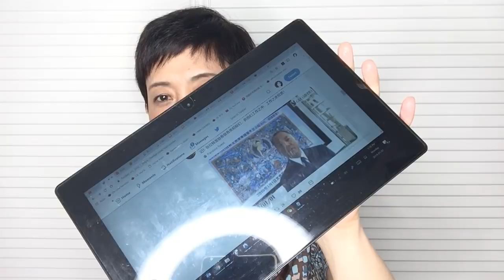190107 -3【郭文贵忘了以前的谎话，被问91号文件东扯西扯】【寒梅视角】